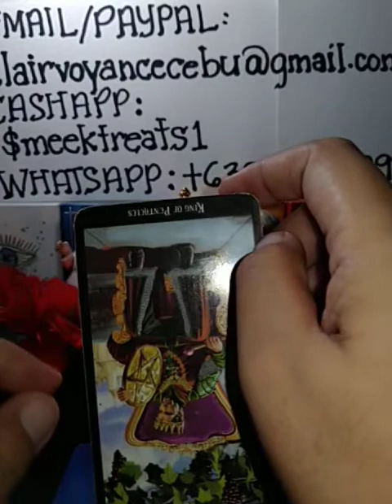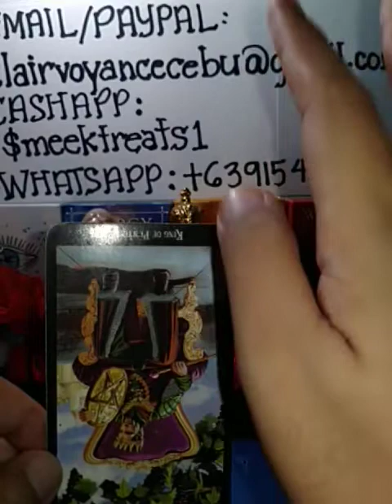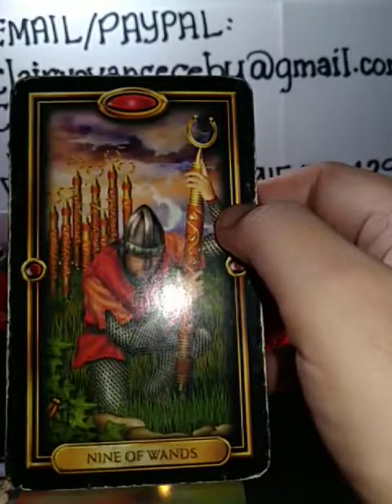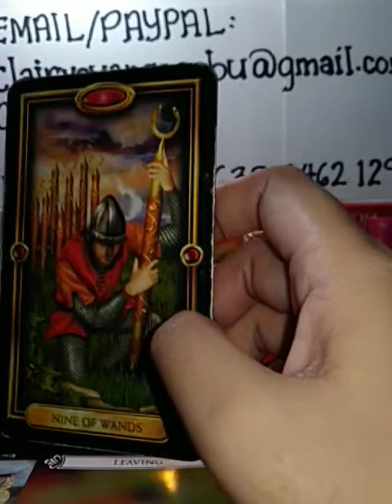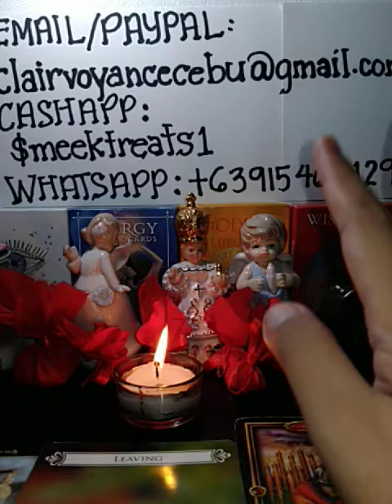SAGITTARIUS WEEKLY "LAST CHANCE" OCT. 8-14, 2019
$30 - detailed tarot reading
$30 - holistic/spiritual healing
$30 - balancing of chakras

READING SCHEDULES FOR ALL ZODIAC SIGNS:

SUNDAY - Weekly
MONDAY - Secret admirer
TUESDAY - Ex feelings
WEDNESDAY - Ex back
THURSDAY - Who is stalking you
FRIDAY - Who is your happily ever after
SATURDAY - Love Status